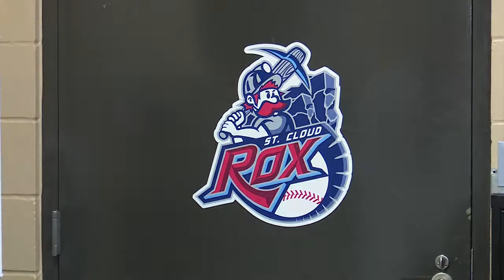Chisel Goes Turkey Bowling!